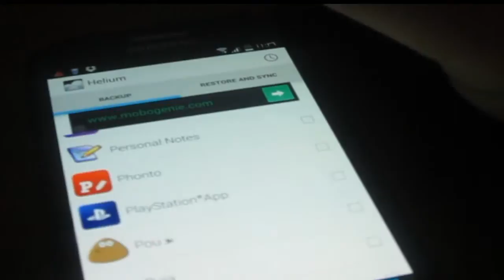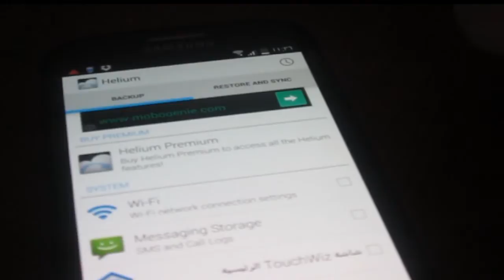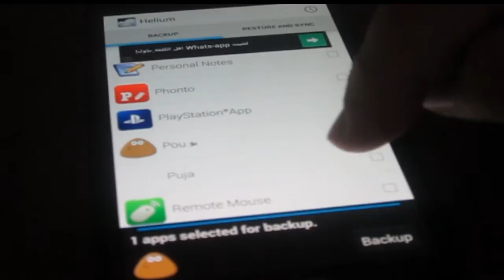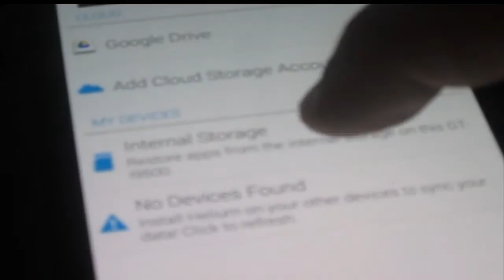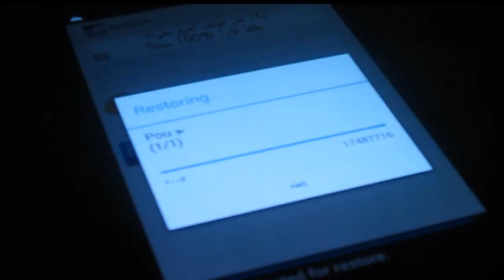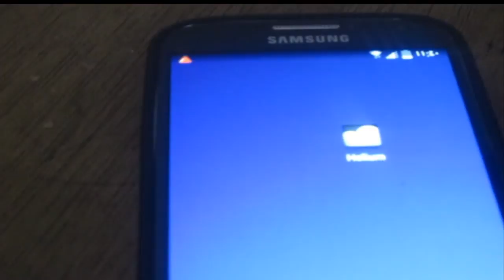عمل نسخة إحتياطية من اي برنامج (اندرويد)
تواصل معي
BBM:7505EEB5
SKYPE:king6356
Ask FM:basilwbs

_kh8:اسم المستخدم

اسم المستخدم:
basilku2